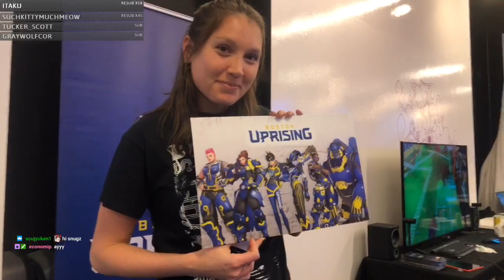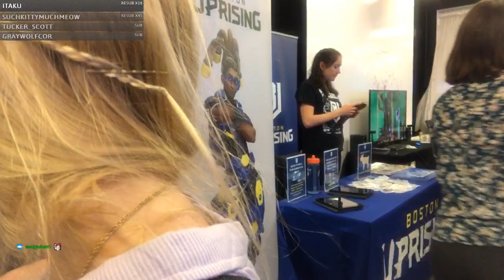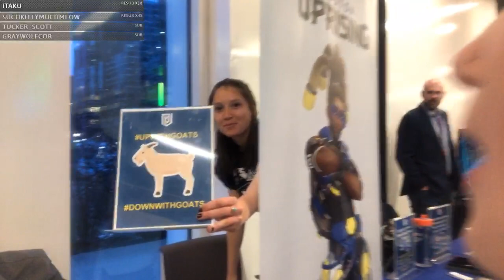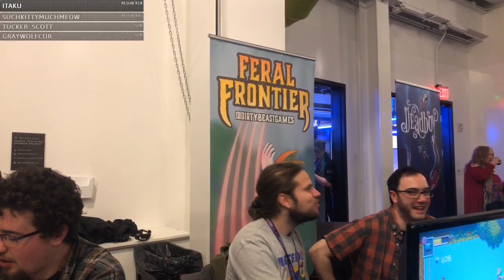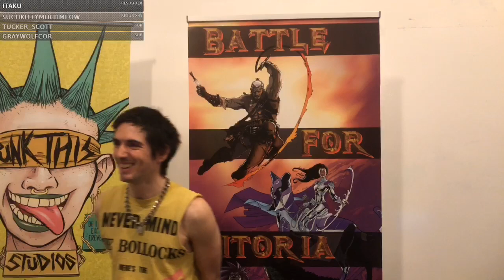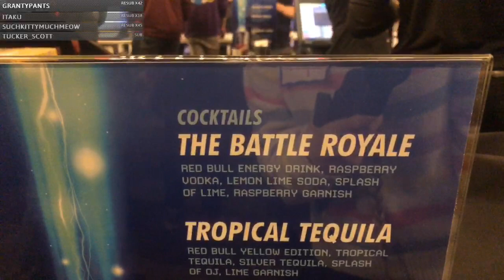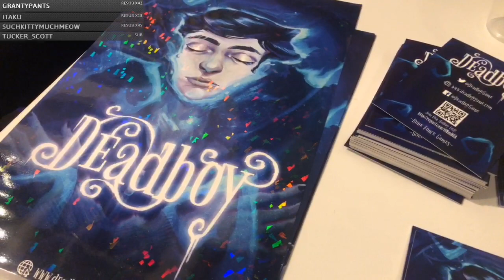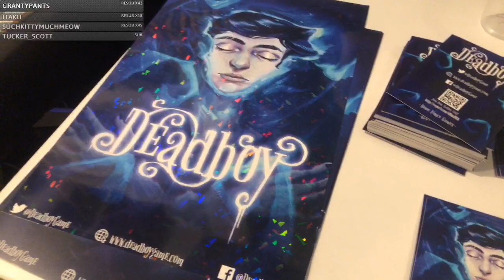FULL STREAM, Pax East Party Made in MA with Boston Uprising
IRL stream at Made in MA party at PAX East 2019 -- Watch live